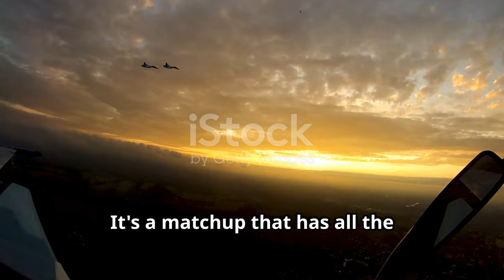UFC 310: Alexandre Pantoja vs. Kai Asakura - Main Event Breakdown! 🥋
OUTLINE:
00:00:00 Pantoja vs. Asakura
00:02:42 Alexandre Pantoja
00:04:57 Kai Asakura
00:05:34 Pantoja's Grappling vs. Asakura's Striking
00:08:39 Title Implications and Legacy
00:09:08 Rakhmonov vs. Garry
00:09:45 Who Will Emerge Victorious?
00:10:21 A Night of Unmissable Action
00:10:57 The Future of the Flyweight Division

🥊 **Welcome to our UFC 310 Breakdown!** 🥊

In this video, we dive deep into the highly anticipated main event featuring **Flyweight Champion Alexandre Pantoja** 🏆 as he faces off against **Kai Asakura** in his UFC debut! 🌟 Get ready for an action-packed night on **December 7th** at the iconic **T-Mobile Arena** in **Las Vegas**! 🎉

- Pantoja’s impressive six-fight win streak and his journey to the title! 📈
- Asakura’s rise from Rizin Fighting Federation champion to UFC debutant! 🥇
- Co-main event showdown between contenders **Shavkat Rakhmonov** and **Ian Garry**! 🔥
- Expert predictions and analysis on the fight dynamics! 🧠